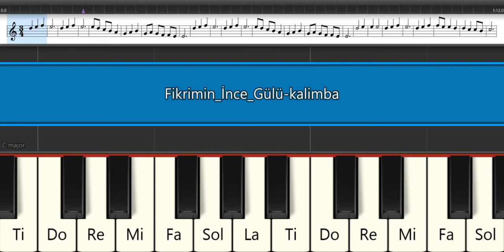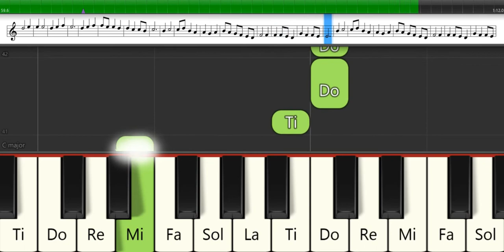fikrimin ince gülü -kalimba notaları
HERKESE İYİ ÇALIŞMALAR...EVDEKİ VE İŞTEKİ SORUMLULUKLARI YERİNE GETİRDİKTEN SONRA  MÜZİK ÇALIŞMALARIMI HOBİ OLARAK YAPIYORUM.PDF ,MİDİ ,NOTALARIN OKUNUŞUNU AÇIKLAMA KISMINDA YAZMAM GİBİ BİRÇOK TALEP GELİYOR.ZAMANIMIN AZ OLMASI VE TELİF HAKKI GİBİ NEDENLERDEN DOLAYI HER TALEBİ YERİNE GETİREMİYORUM..BU KONU İLE İLGİLİ ANLAYIŞINIZDAN DOLAYI TEŞEKKÜR EDERİM. Kalimba üzerindeki 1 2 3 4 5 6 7 şeklindeki notaların anlamları:
1=do 2=re 3=mi 4=fa 5=sol 6=la 7=si

Kalimba üzerindeki üstü noktalı olarak yazılan notaların anlamları:
1'=i-do 2'=i-re 3'=i-mi 4'=i-fa 5'=i-sol 6'=i-la 7'=i-si

Kalimba üzerindeki en sağda 2 adet ve en solda 1 adet bulunmak üzere nota üzerinde çift nokta bulunan notaların anlamları:
1''=çok ince do 2''=çok ince re 3''=çok ince mi

Kalimba üzerindeki şu şekilde yazılı olan A B C D E F G şeklindeki notaların anlamları:
C=DO D=RE E=Mİ F=FA G=SOL A=LA B=Sİ

Üzerinde kesme işareti olan harfler rakamlarda olduğu gibi notanın inceldiğini bize gösterecektir. Yani C'=İ-DO D'=İ-RE E'=İ-Mİ F'=İ-FA G'=İ-SOL A'=İ-LA B'=İ-Sİ